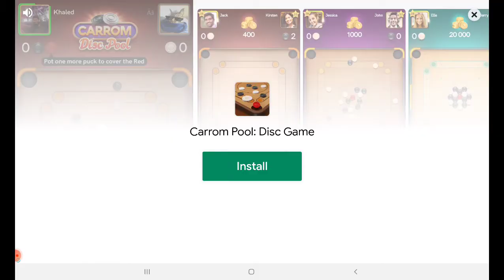last pirate ll a video by taza gaming part1